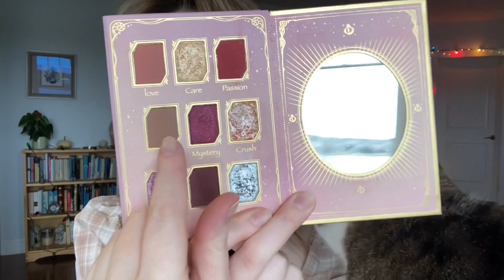BETTER than PAT MCGRATH?? | ODEN's EYE JEWEL SHINE shadows ✨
In today's video, I'm swatching, demoing, and providing comparisons for the new Oden's Eye (@odenseye2441 ) Jewel Shine single eyeshadows. Enjoy!

Shadows included in this video:
Oden's Eye Jewel Shine Eyeshadows - Isabella, Leon, Mia, Chloe, Nora, Robert, Kevin, James

Makeup worn/used in this video:
✨ ABH Dip Brow Pomade - Caramel

✨ Kosas Air Brow Gel - Honey Blonde

✨ ABH Brow Freeze

✨ Charlotte Tilbury Magic Under Eye Corrector - Light

✨ Dior Forever Skin Correct Concealer - 00N

✨ Nars Light Reflecting Pressed Powder - Crystal

✨ Tom Ford Shade & Illuminate Duo - Mood Light

✨ Hermes Silky Blush - Rose Ombré

✨ Dior Backstage Rosy Glow Blush - Pink

✨Merit Day Glow Dewy Highlighting Balm - Cava

✨ Oden's Eye Saga of Freja Eyeshadow Palette
(Discontinued)

✨ Oden's Eye Jewel Shine Eyeshadows - Isabella, Mia, Nora, James

✨ Lancôme Monsieur Big Mascara

✨ Natasha Denona I Need a Nude Lip Crayon - NP2 Ilona

This was filmed in natural light.

🌸 Sephora US
🌸 Sephora Canada
🌸 Sephora UK